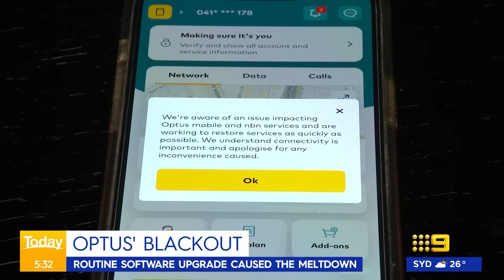Students strike in support of Palestinians; David Cameron returns to UK politics | 9 News Australia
Victorian police will strengthen their presence amid high tensions over Israel and Palestine as students plan to walk out from classrooms across Melbourne. In other news, seven years after standing down as British Prime Minister, David Cameron has this morning been parachuted back into politics.

0:00 Conflict tensions
1:58 AUKUS trade revolution
2:19 Optus outage
2:40 Shipping delays
3:40 David Cameron returns
4:55 Sydney collison
5:15 Queensland home invasion
5:35 Perth dinghy arrest
5:56 Sydney crash hunt
6:11 Gold Coast break-in
7:37 SA school aquatics anger
7:56 Average mortgage soars